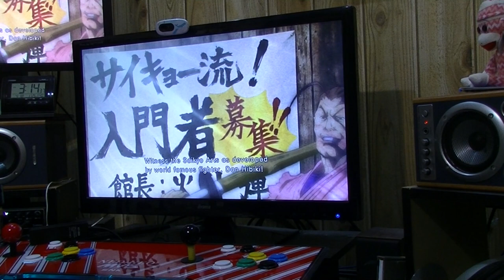Ultra Street Fighter IV on a Jailbroken PG3D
They said it couldn't be done...  We like a challenge ;-)

edit: In this video, we are working at around 80ms latency, however we have found a setting to reduce this to 48ms.